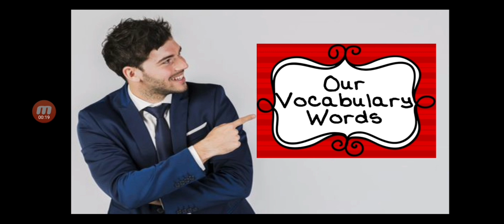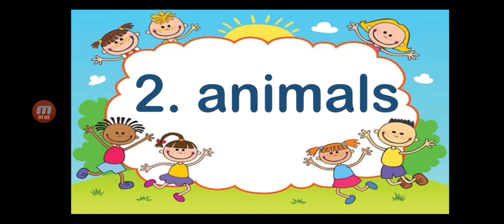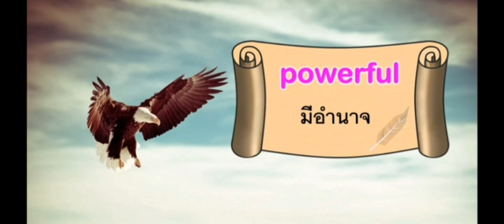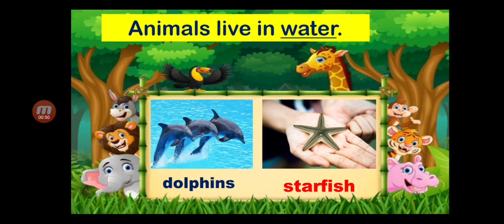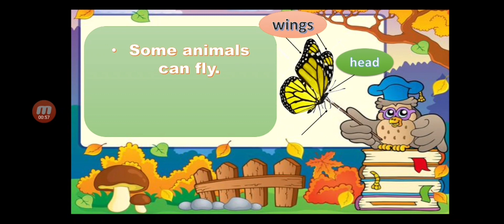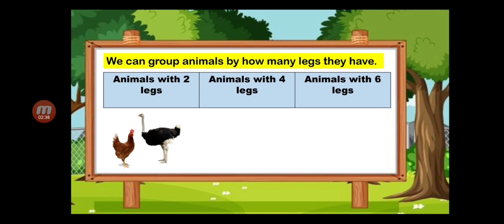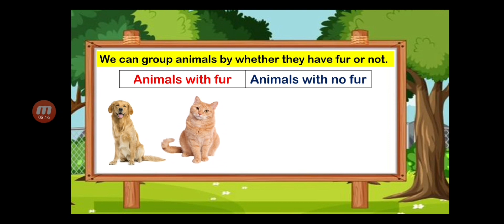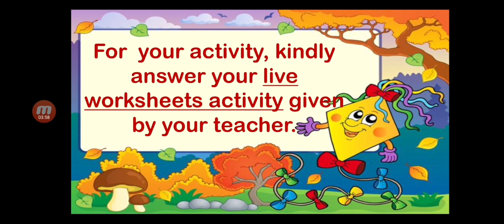Finals: Review for P.A test 3